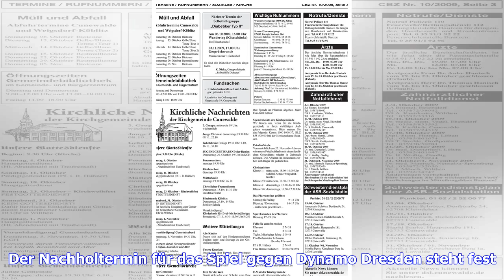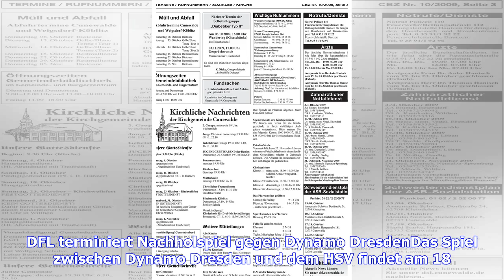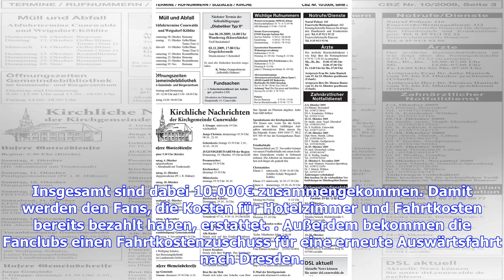HSV – News und Gerüchte: Christian Titz über Vertrauensbruch in der heiligen HSV-Kabine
HSV-Trainer Christian Titz soll den Dino zum direkten Wiederaufstieg führen. Fotos in der Kabine sind für ihn ein Vertrauensbruch. Andre Hahn tritt gegen den Ex-Klub nach. Der Nachholtermin für das Spiel gegen Dynamo Dresden steht fest. Alle News und Gerüchte rund um den HSV findet ihr hier. Christian Titz: Fotos in der heiligen HSV-Kabine sind ein VertrauensbruchDie Außendarstellung des HSV hat sich laut Trainer Titz verändert. "Der HSV wird jetzt anders wahrgenommen. Auch aufgrund unseres Auft...